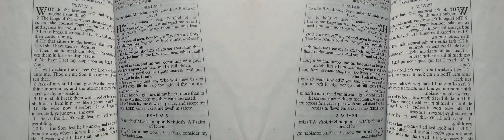False Prophet Domonique Davis - Clown: The Only Begotten Sons True Identity Psalm 2 - 9